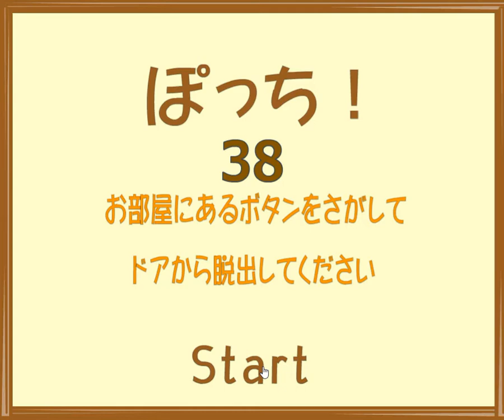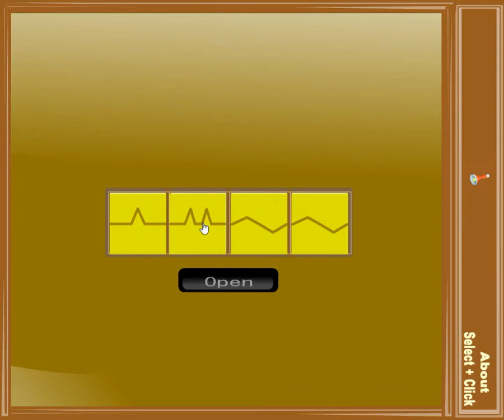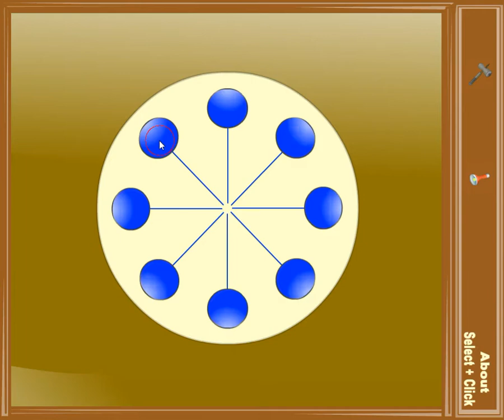[Tototoroom] Button Escape 38 Walkthrough